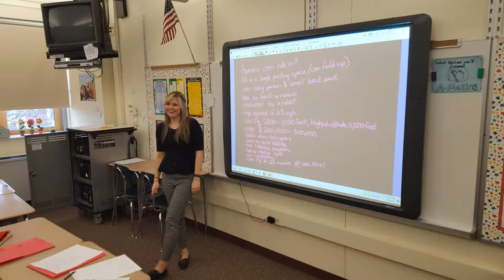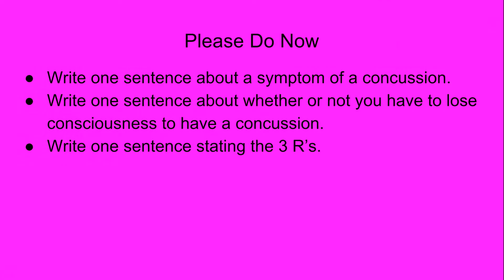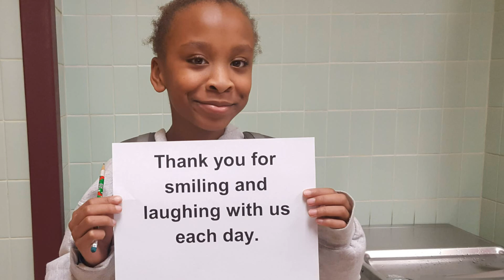Student Teaching Journey - Lauren Ashurst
This seven-minute video documents Lauren Ashurst's exceptional work  as a student-teacher at the Indiana Junior High School in Indiana, PA.